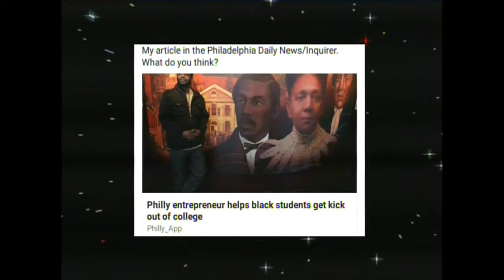Significant TV, Russell A. Hicks, Ebony Suns Enterprises, LLC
SignificantTV. Significant stories. Significant entrepreneurs. Significant Business Results. 15-minute motivating and informative interviews, Hosted by “FranneTastic!” Franne McNeal, Significant Business Results Performance Coach.

Guest: Russell A. Hicks, CEO and Social Entrepreneur, Ebony Suns Enterprises, LLC, EbonySuns.com